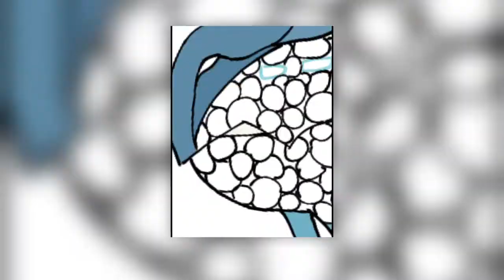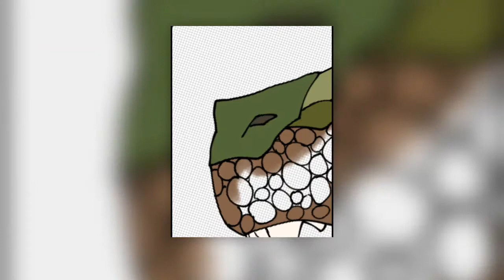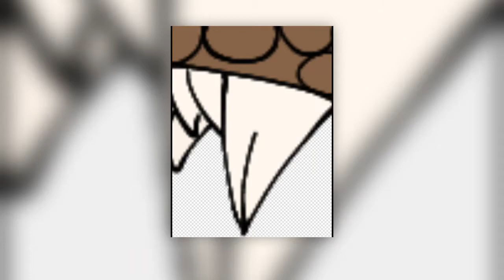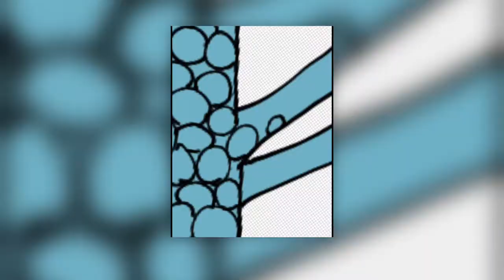Smaugust 2021 Day 5 & 6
Hey y'all, hope your day is going well and that you enjoyed the video!